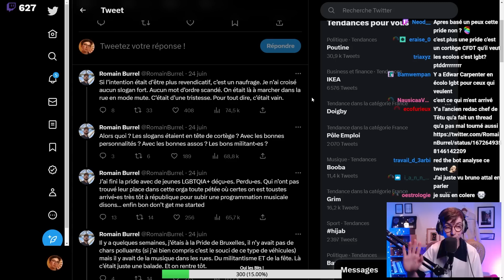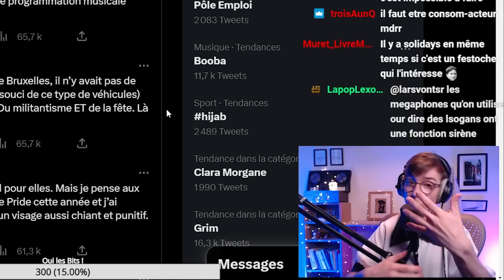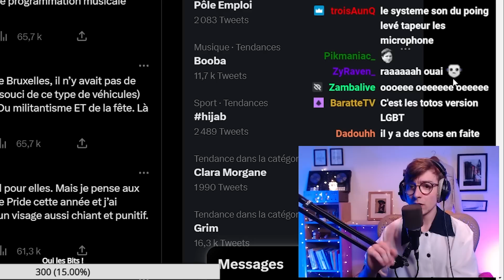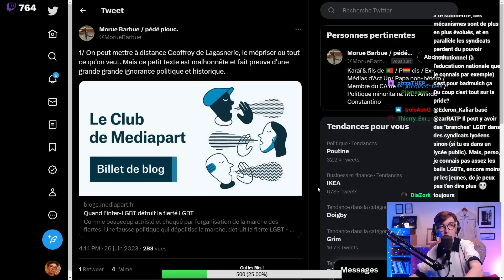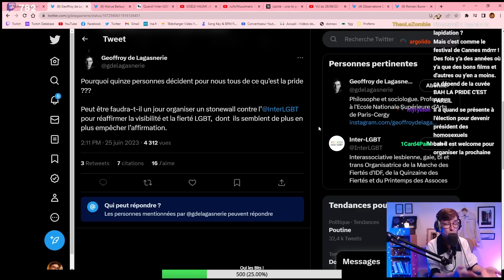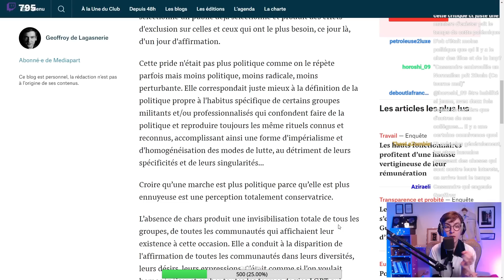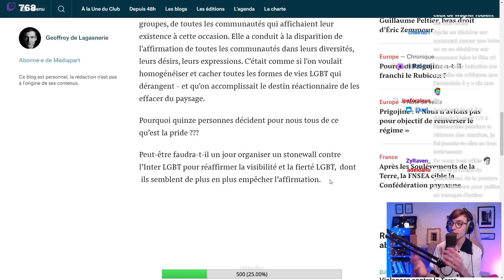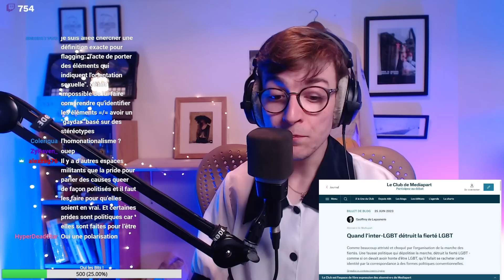POURQUOI la PRIDE était NULLE ? (en vrai non, faut doser...)